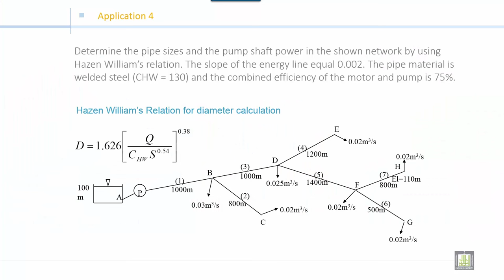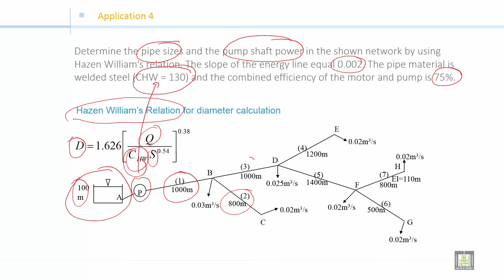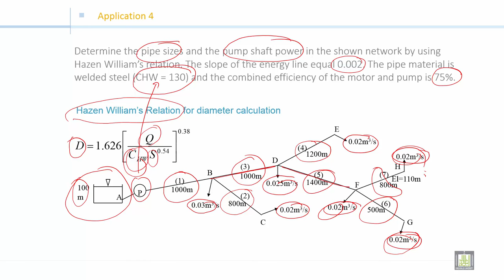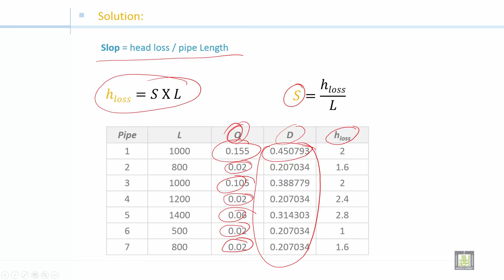Fluid Mechanics 2 | C1-L6 | Pipes networks - 1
الوحدة 1 : Pipes Networks
الدرس 6 : Pipes networks
Discharge, head loss and pipes diameter in pipes networks: Part 1